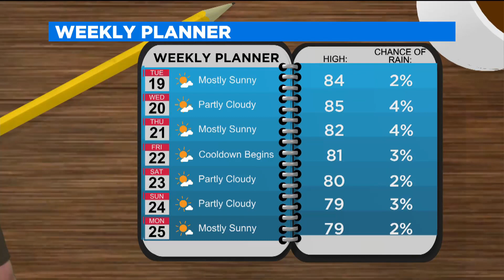CBS News Los Angeles: The Rundown (July 19 AM Edition)